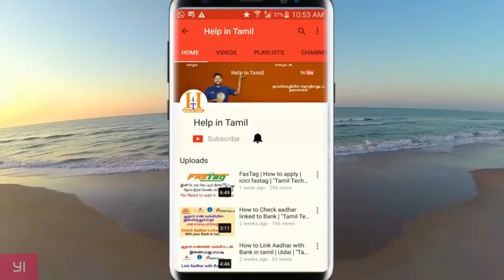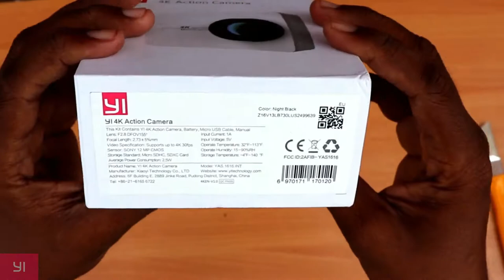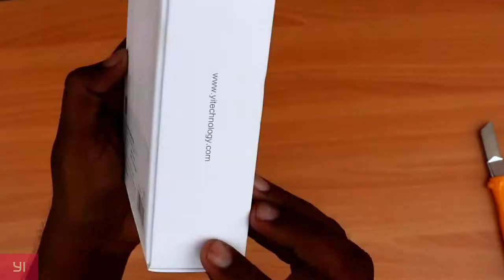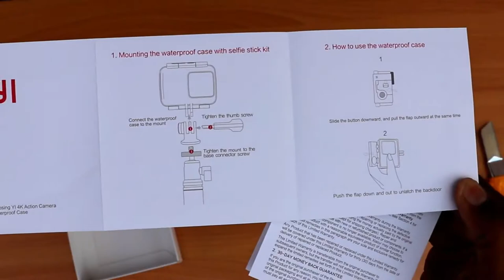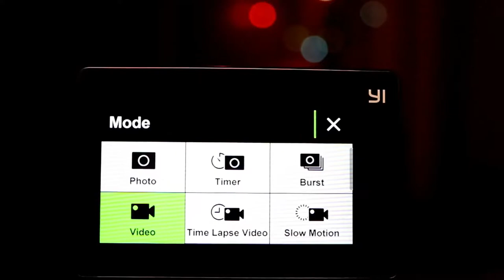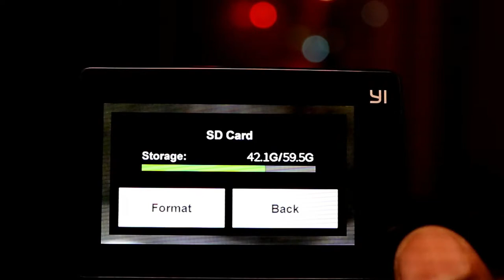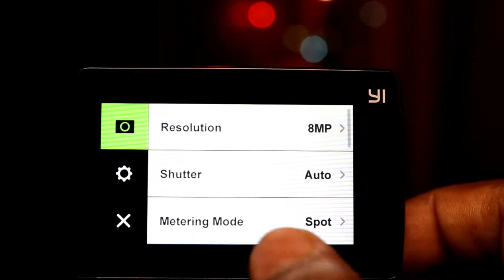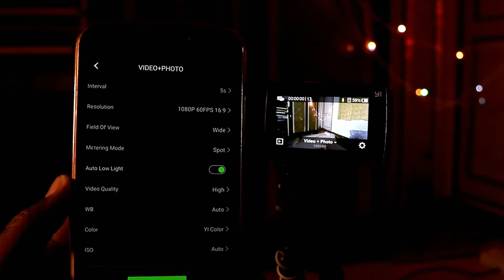Best 4K Action Camera | YI 4K action camera review | Help in Tamil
Xiaomi's YI 4K Action Camera is the best 4K Cam for its price |

In this video I will show the complete review of this camera with Unboxing & sample video footages.

தமிழ் நண்பர்களுக்கு வணக்கம். ஹெல்ப் இன் தமிழில் நீங்கள் லேட்டஸ்ட் கேட்ஜெட்,  டெக்னாலஜி , ப்ராடெக்ட்
 ரிவியூ , இன்டர்நெட் , கம்ப்யூட்டர்,  மொபைல் தொடர்பான அணைத்து தகவல்களும் தமிழில் தெரிந்து கொள்ளலாம்.

Best Buy Offer for Yi 4K Action Cam

Yi 88012 Action Cam

Yi Water Proof Case (White)

Action Camera complete accessories Kit